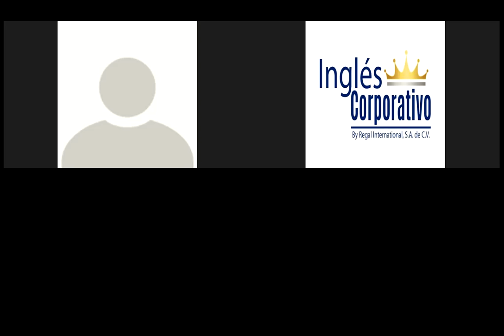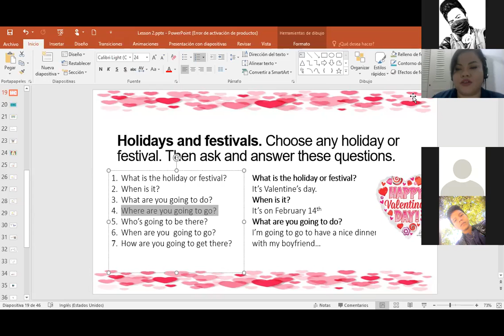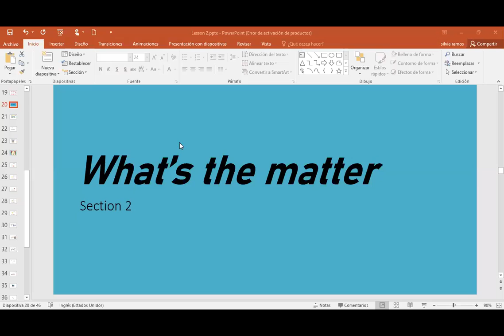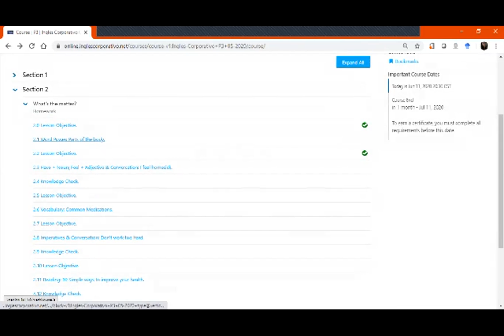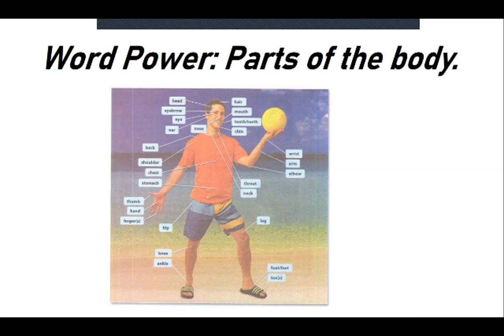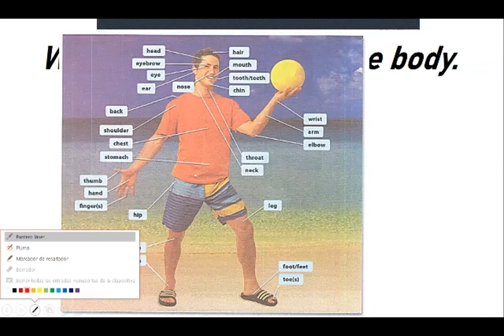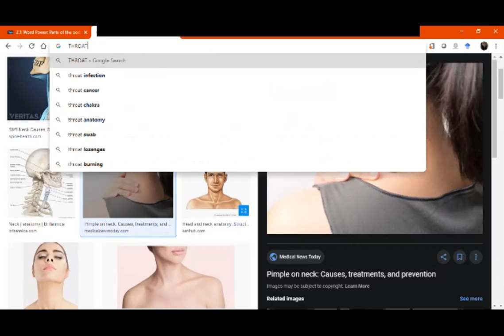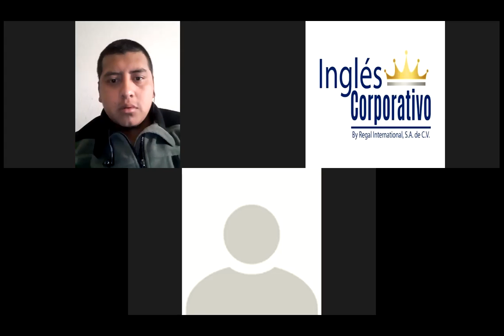Ingles Corporativo-What's the matter_Parts of the Body